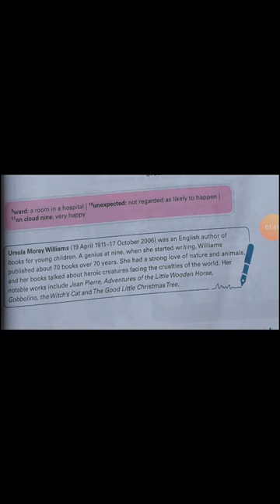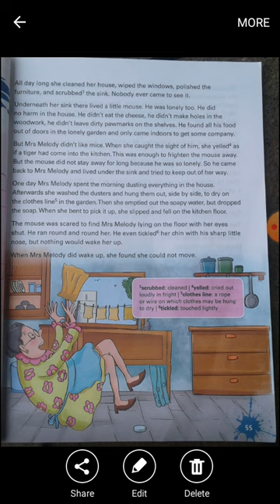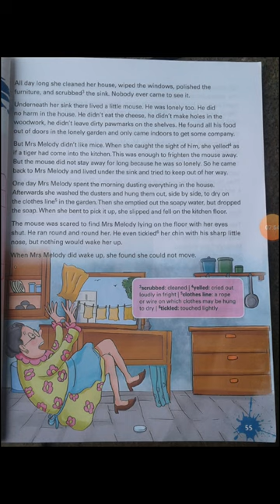House _ mouse lesson no 4 part 1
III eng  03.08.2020